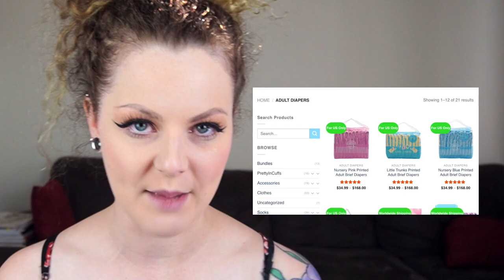I Bought Clothes from an Adult Baby Website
Now all I need to do is find someone to feed me and cater to my every need and i will achieve all my baby dreams